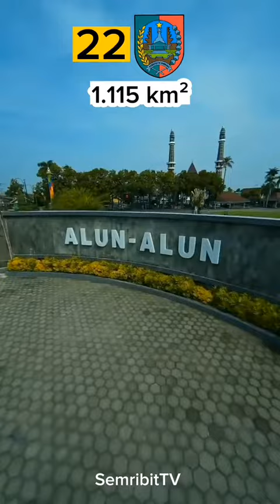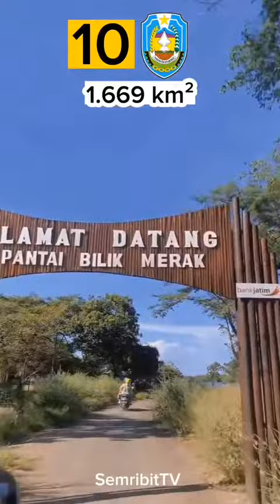Urutan Kota di Jawa Timur Terkecil sampai Terbesar